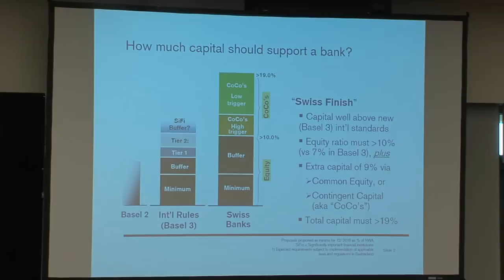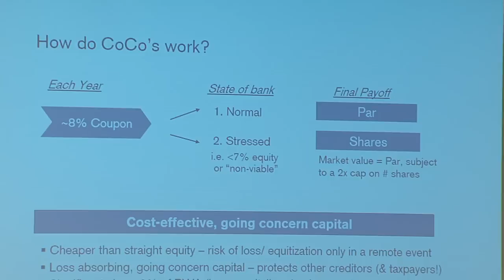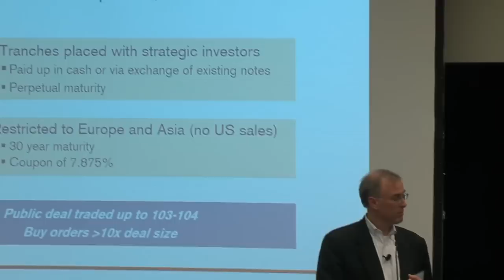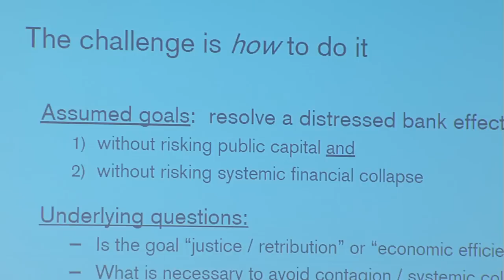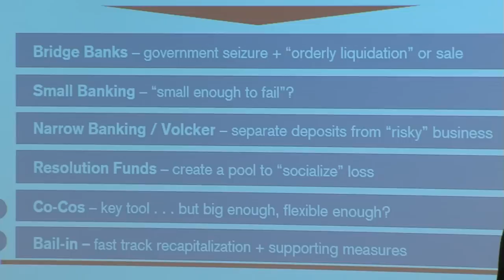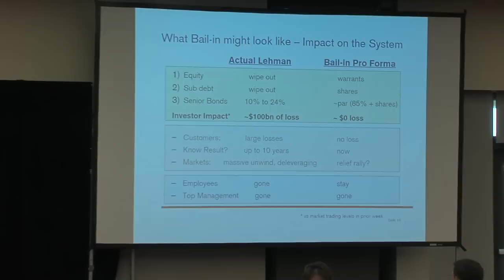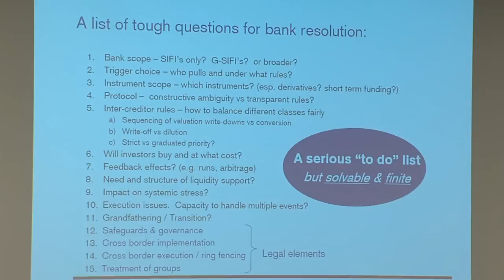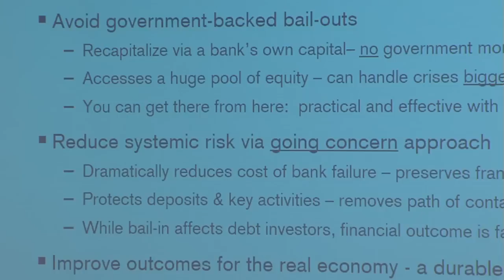Contingent-Capital Bonds and Bail Ins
The Stanford Finance Forum was a one-day conference devoted to the issue of bank capital and liquidity.

In this segment, Wilson Ervin discusses ""Contingent-Capital Bonds and Bail Ins."